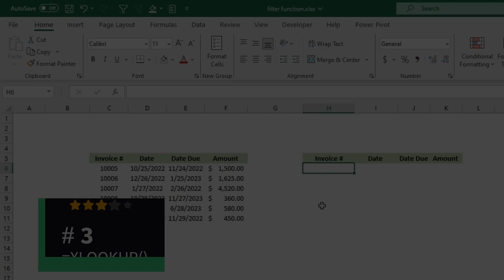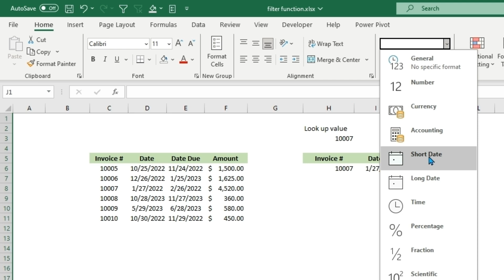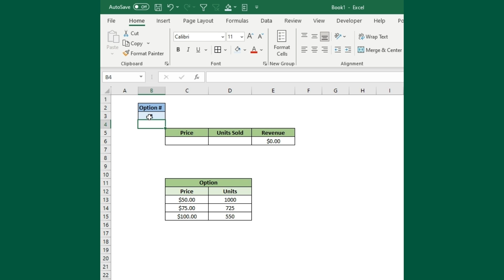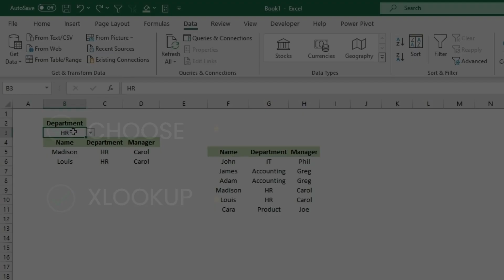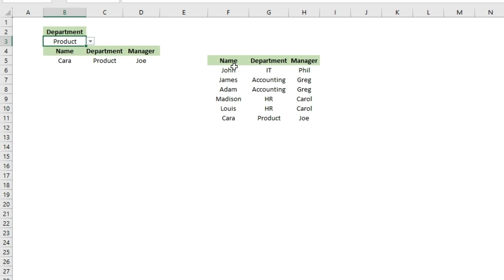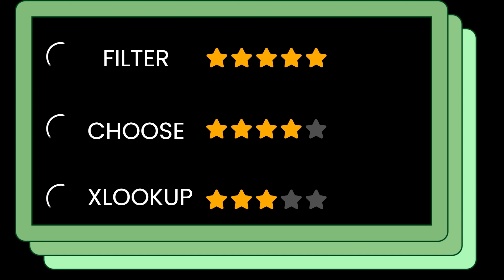How to use the TOP 3 filtering functions for Excel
The three functions covered can help pinpoint data and return the specific values you want to filter by. There are endless way to incorporate these functions into your spreadsheets to simplify the lookup and filtering options along with creating a user friendly input.

The Functions covered are the following :

=XLOOKUP
- Use the XLOOKUP function to find things in a table or range by row.

=CHOOSE
- Use CHOOSE to select one of up to 254 values based on the index number.

=FILTER
The FILTER function allows you to filter a range of data based on criteria you define.

Check out my Webpage for Practice datasets in Excel and resources for learning how to code!